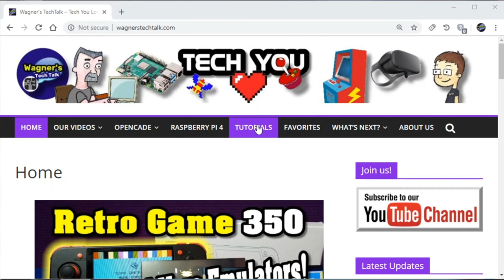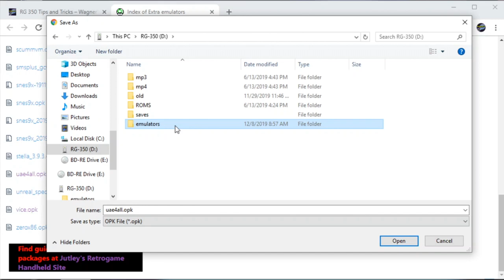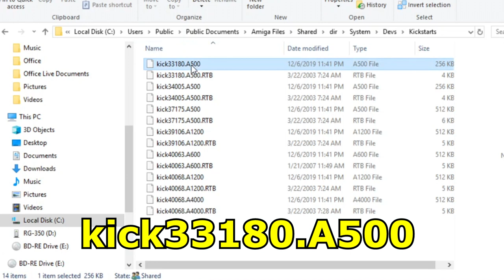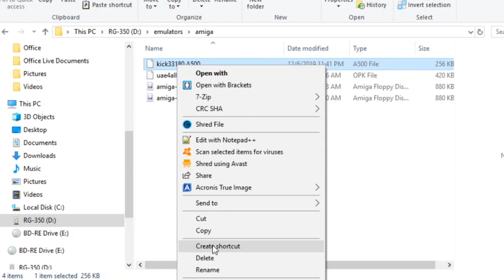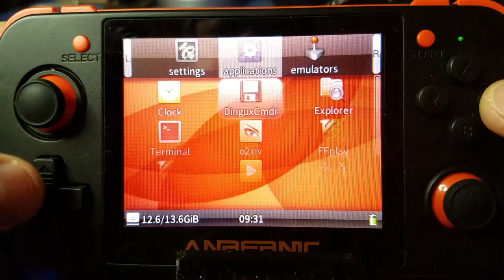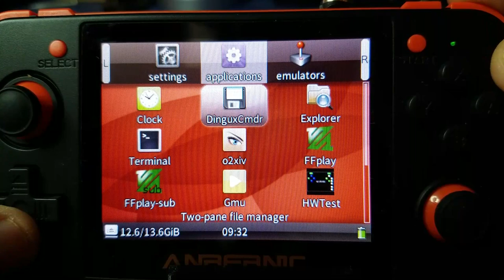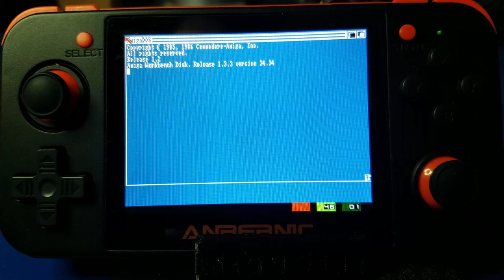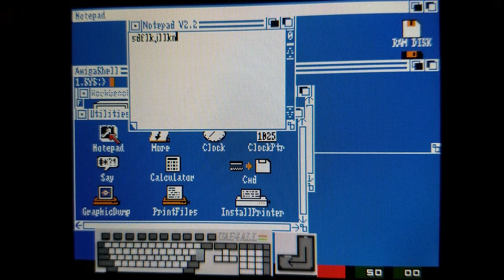AMIGA on the RG350! How to setup UAE4ALL Emulator, Tips, Accessories +Gameplay of AMIGA classics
In this video I'll show you how to setup the AMIGA emulator (UAE4ALL) on the RG350 using the core firmware (non-upgraded).  We'll step through the installation of the needed files, start up Amiga Workbench and then play some classic AMIGA Games!

One Minor Correction:  Lemmings was released in 1991 (was not available in the late 80s).

(availability varies)
(Saves some, but may take much longer to arrive)

Experimenting with the following Accessories:
* Magnetic Charging Cable (Amazon ) - easy way to charge your RG350
* USB C to USB (Type A) OTG Cable (Amazon ) - Allows connecting USB Type A devices to the RG350
* Foldable Bluetooth (or USB) rechargable portable keyboard (Amazon ) - This keyboard supports USB and Bluetooth (no BT on the RG350, needs the OTG Cable) an interesting option but doesn't work properly with all emulators/consoles.

* Requires access to a 3D Printer to make full use of the download.

If you found this video helpful/informative, please ...
It's what motivates me to continue doing this :)